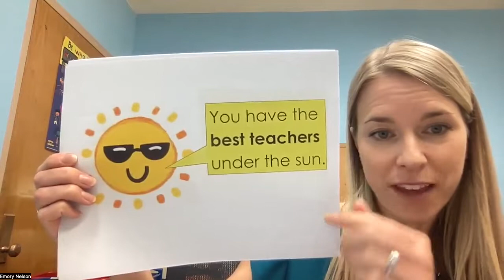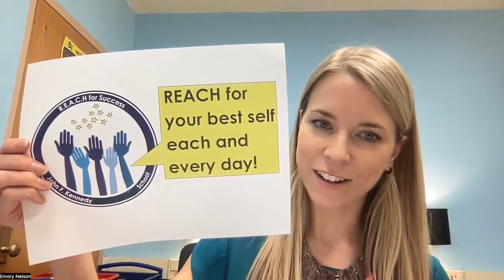Friday, June 24th: Morning Announcement